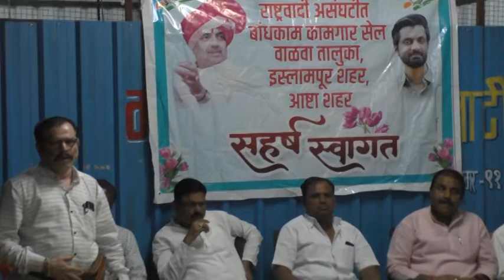आष्टा येथे असंघटित बांधकाम कामगार संघटनेच्या माध्यमातून “संघटना आपल्या दारी” अभियानाचा शुभारंभ.